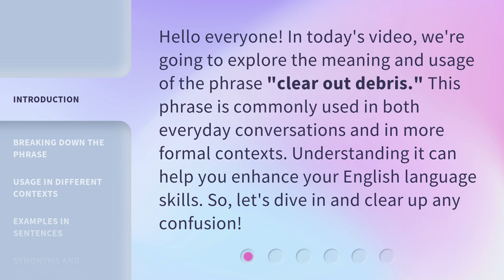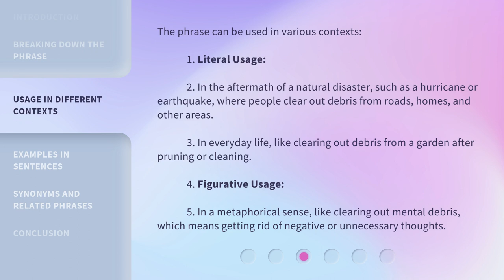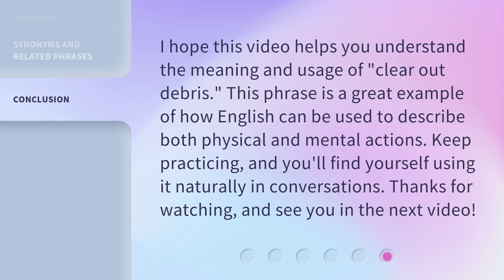Clearing Out Debris: Understanding an Everyday Phrase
Clearing Out Debris: Unraveling the Meaning of an Everyday Phrase • Join us as we delve into the fascinating origins and true significance of the common phrase 'Clearing Out Debris.' Discover its historical context, hidden symbolism, and how it has evolved in modern usage. This captivating exploration will leave you with a newfound appreciation for the power of language and its ability to convey deeper meanings.

00:00 • Introduction - Clearing Out Debris: Understanding an Everyday Phrase
00:31 • Breaking Down the Phrase
01:05 • Usage in Different Contexts
01:43 • Examples in Sentences
02:10 • Synonyms and Related Phrases